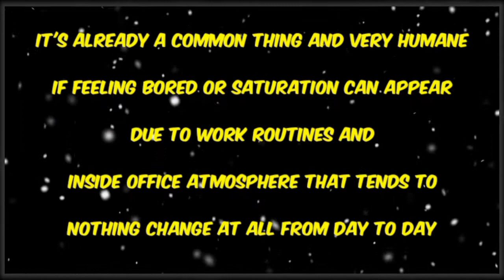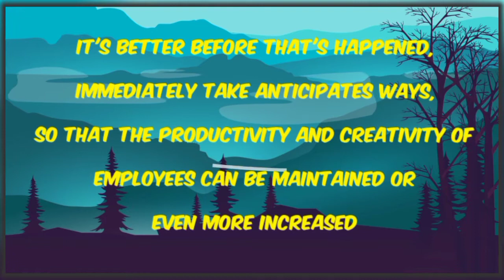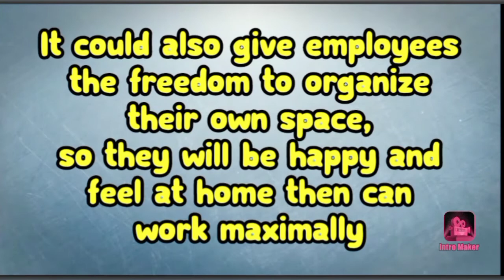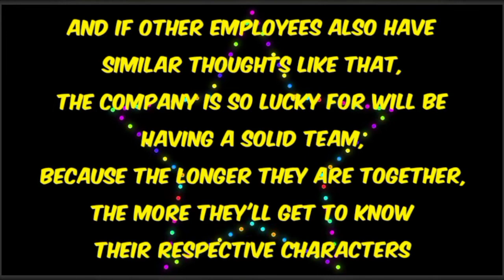5 Solution Tips To Increase The Productivity And Creativity Of The Employees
Don't underestimate boredom feeling that starts to bother you, because that can make your productivity and creativity not work optimally.
Want to know how to anticipate it? Let's watch this video and apply those for your company.

*And if you want to get free knowledge related with business and career development regularly?.

CTTO:

Background pics:

Background Cover pic is taken from:

(red solid color background Designed By Pngmagic)

(Building, Team, Team Building, Organization, Leadership, Management, Senior Management, Change Management transparent background clipart)

(kindpng_3820146 - E for engagement cartoon HD Png Download - Uploaded by Copper)

(PinClipart.com_outstanding-job-clip-art_3437673)

(yellow bus and green trees border - summer-vacation-clip-art-holiday-tools - Transparent background clipart)

(five people in front of brown table art - Meeting Cartoon Business person, business people transparent background clipart meeting-cartoon-businessperson-clip-art-business-people)

Back ground pics for Quote is provided from:

(Building, Team, Leadership, Management, Business)

Background videos:
Free stock videos footage are provided by:

Videezy.com, Intro Maker and Video AdKing;

No part of this publication may be reproduced, distributed, or transmitted in any form or by any means, including photocopying, recording, or other electronic or mechanical methods, without the prior written permission of Excellent On News, except in the case of brief quotations  embodied in critical reviews and certain other non-commercial uses permitted by copyright law.  For permission requests, write to us.